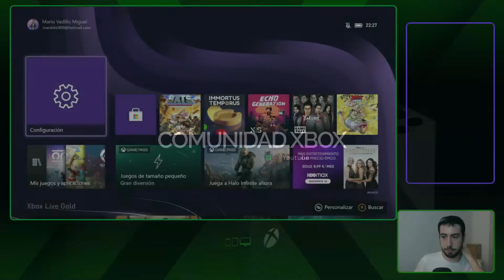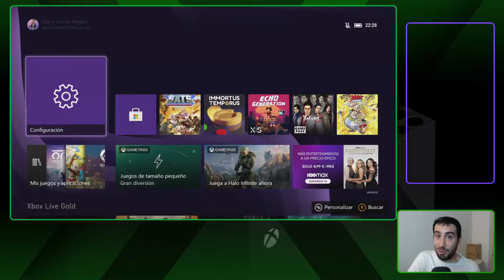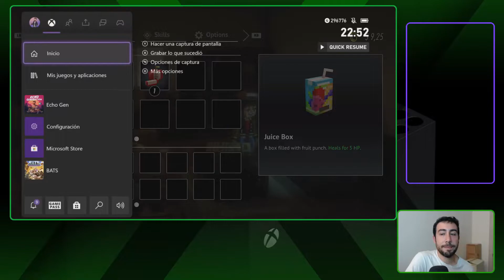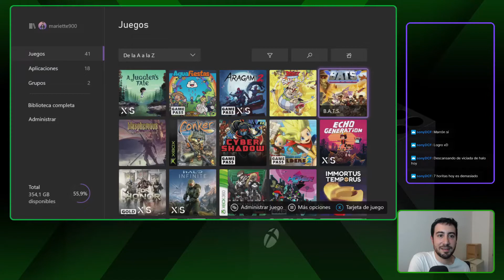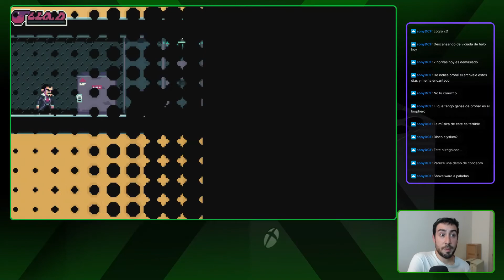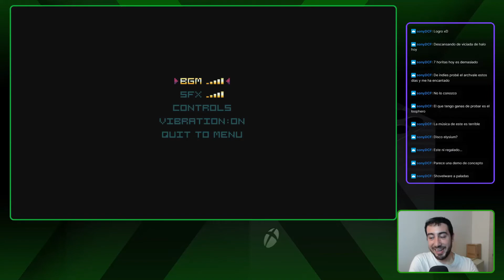CX Indie #8 - Echo Generation, Immortus Temporus y BATS: Bloodsucker Anti-Terror Squad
Volvemos a la carga con otra buena ración de indies. Algunos conocidos...y otros deseando ser descubiertos.